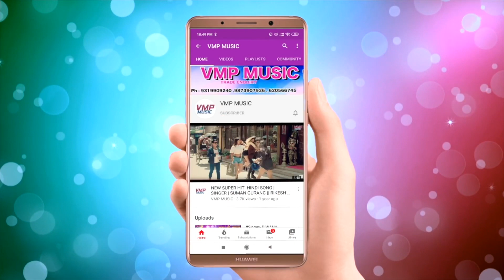अनिल यादव का न्यू DJ ब्लास्ट सांग || DJ पर धीरे धीरे नाच कमर में मोच पर जइबे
Video Credits :

Title Song :- || DJ पर धीरे धीरे नाच कमर में मोच  पर  जइबे
Singer :-  ANIL YADAV
Director :-  VMP TEAM
Writer :- Ankit Babu
Recording  :-   VMP MUSIC DELHI

Category : Music